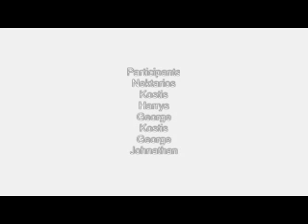Scuba Diving Elephant Cave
An amazing dive @ Elephant Cave 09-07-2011 Drapanos bay Chania.
Where fossil of Elephants and deers lived in Crete before 100.000 year ago (when the level of the sea was 150m lower than today) can be seen.
Depth of dive 10m (cave) - 25m (drapanos Reef)
Participants:
Nektarios
Kostis
Harrys
George
Kostis
George
Johnathan